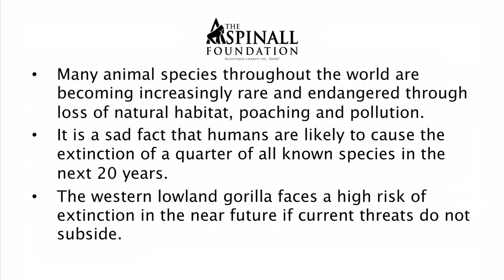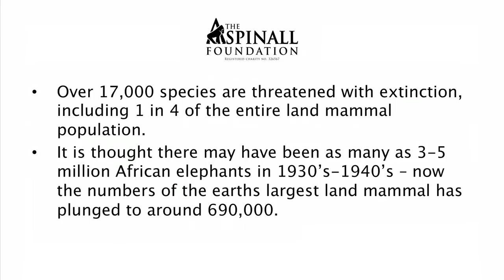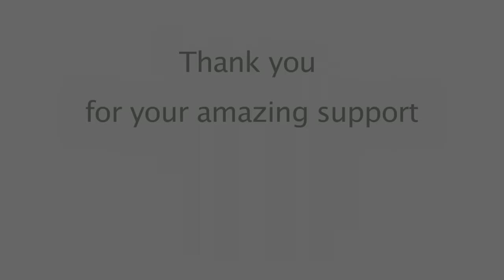Thank you - your support is really important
Thank you - your support is really important to The Aspinall Foundation.